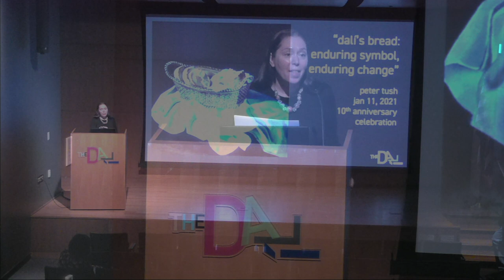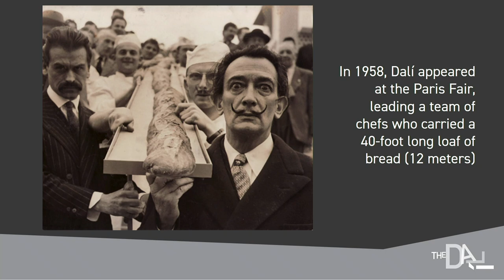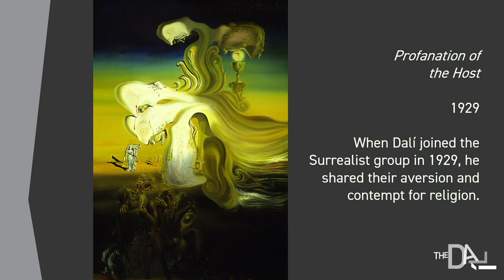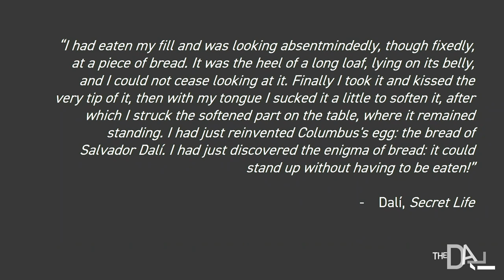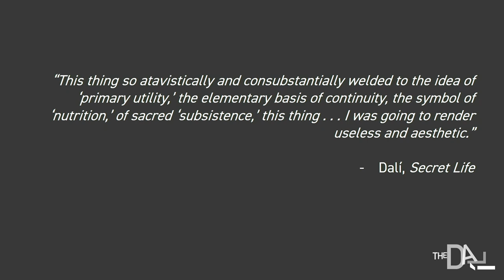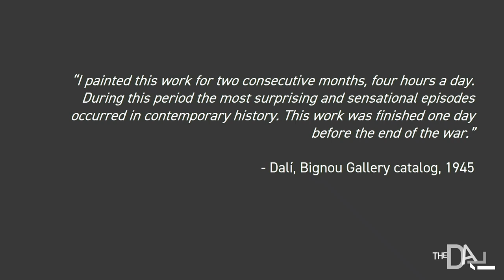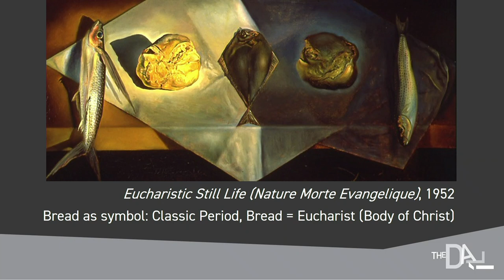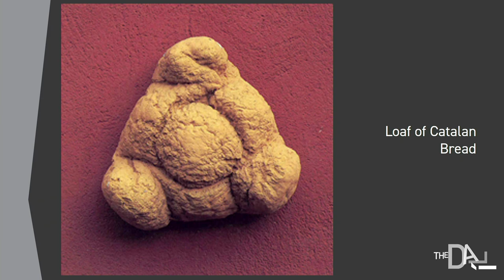Dalí's Bread: Enduring Symbol, Enduring Change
A Lecture from Peter Tush about Dalí's bread and symbolism.